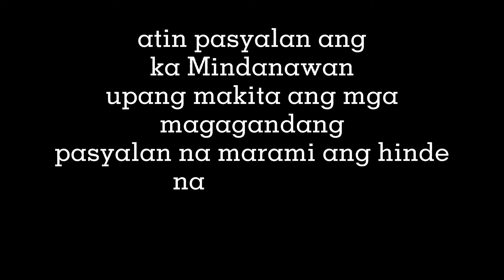Overseas muna tayo mga Partner 🛫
welcome ang lahat mga partner
pati basher